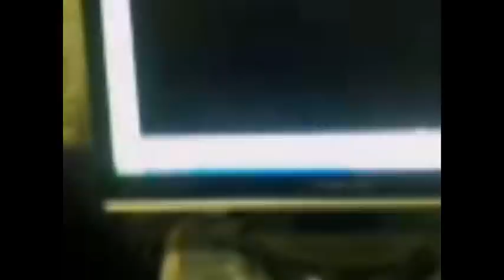holly ghost and jesus i filmed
i filmed this you make your mind up you can see gods holly ghost hands clearly  HOLY GHOST    PLEASE COMMENT IF YOU HAVE SOMETHING TO SAY  filmed by me copyrights is gods